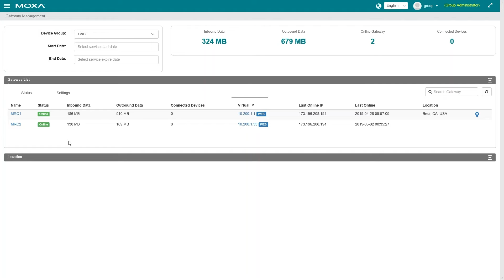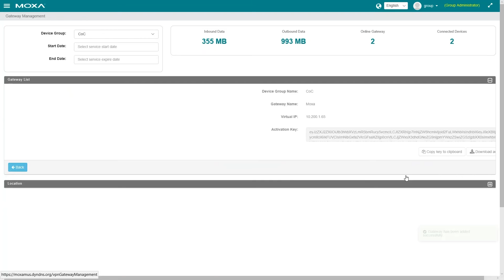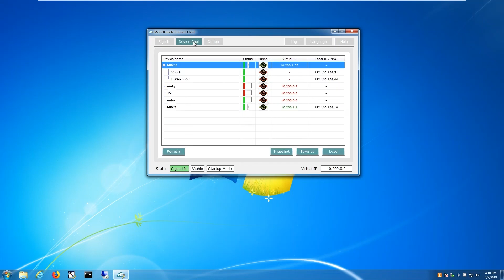Quick Tutorial - Moxa Remote Connect Setup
Watch how Moxa MRC can be easily setup in 3 minutes for secure remote connection. Moxa Technical Expert will walk us through steps for system setup.

VIDEO CHAPTERS:
0:00 Intro
0:16 MRC Server Software Installation
0:30 MRC Cybersecurity Highlights
0:47 MRC Gateway Setup
1:17 MRC Gateway Firewall & Whitelist Configuration
1:33 MRC Gateway User Access Configuration
1:59 MRC Client Setup
2:38 Conclusion

Moxa Remote Connect (MRC) is an easy-to-use, secure, and versatile networking solution designed to seamlessly bridge field devices, engineers, and application servers together over the Internet for industrial applications. The remote access solution enables users to remotely configure, maintain, and troubleshoot devices.